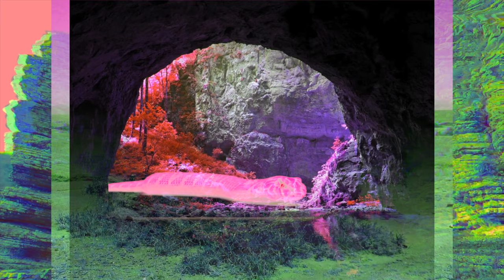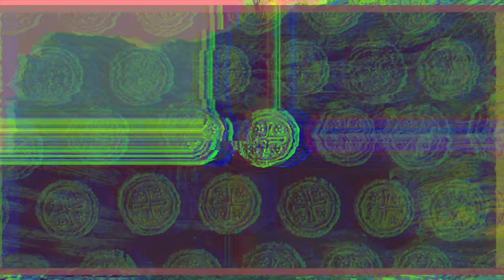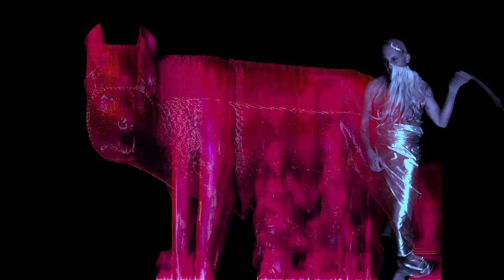Valentine by Dogjoy (Video by flaccid Dick)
Lupercalia is the Roman Holiday that predates Valentine's Day. flaccid Dick checks it out. Music by Dogjoy